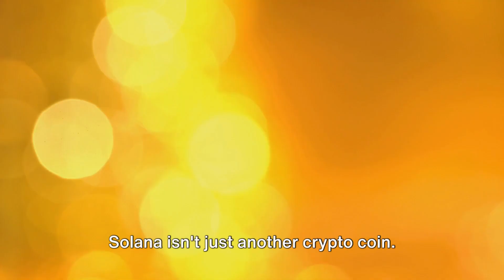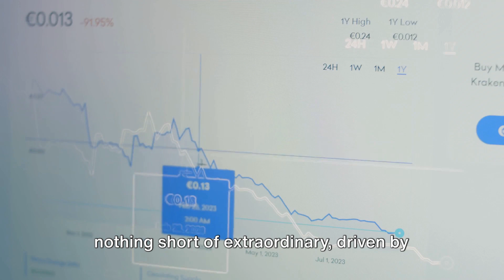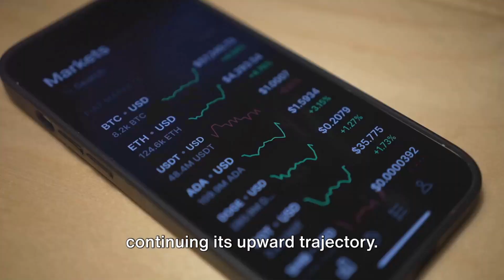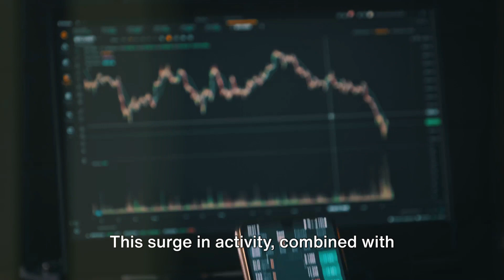"Solana's Meteoric Rise: SOL Surpasses $100 - Crypto Update"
In this video, we dive into the recent surge of Solana's native token SOL, which has skyrocketed past the $100 mark. Join us as we explore the factors driving Solana's remarkable performance, including meme coin trading, airdrop farming, and the platform's surge in on-chain activity. Discover why Solana is gaining attention as a formidable player in the crypto space, rivaling even established platforms like Ethereum. Stay informed on the latest developments and market trends in this exciting crypto update!